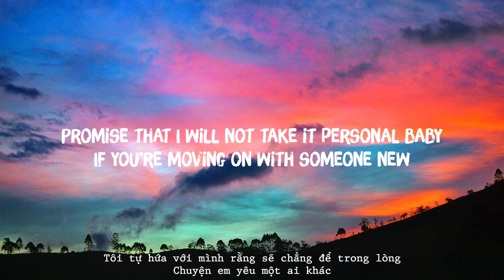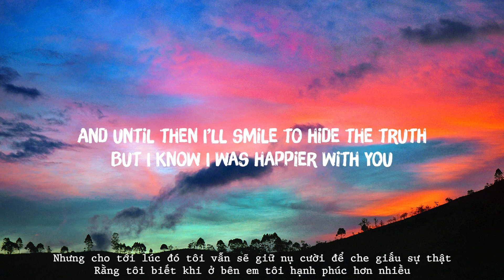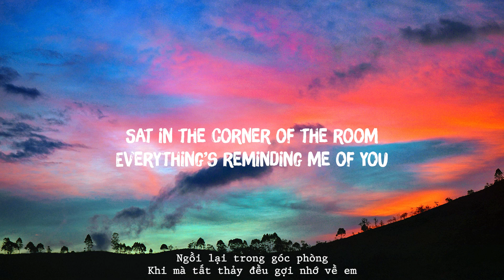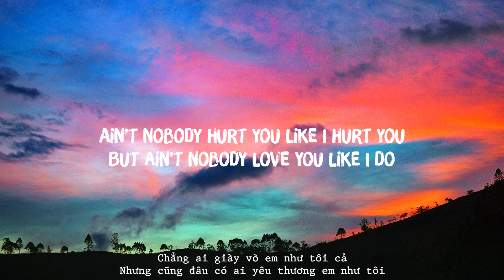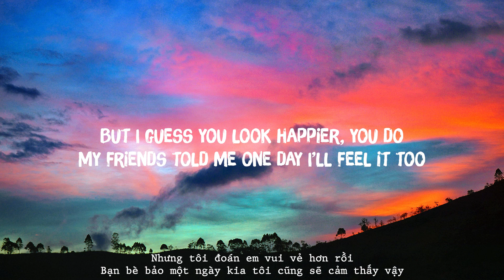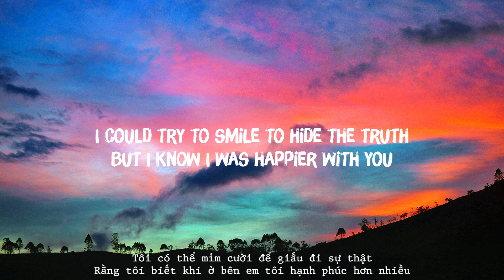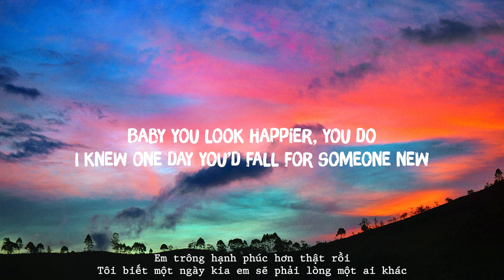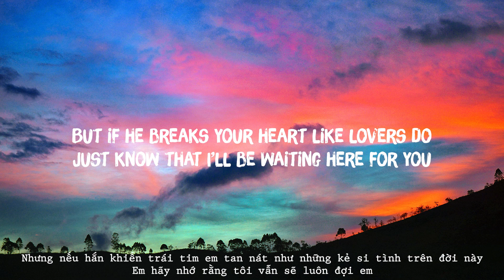Happier - Ed Sheeran (Lyrics/Vietsub)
▶️Lyrics :

He said somethin' to make you laugh
If you're movin' on with someone new
Nursing an empty bottle
And telling myself you're happier, aren't you?
Oh, ain't nobody hurt you like I hurt you (hey, yeah, hey, yeah)
But ain't nobody need you like I do (hey, yeah, hey, yeah)
I know that there's others that deserve you (hey, yeah, hey, yeah)
But my darlin', I am still in love with you
Just know that I'll be waitin' here for you